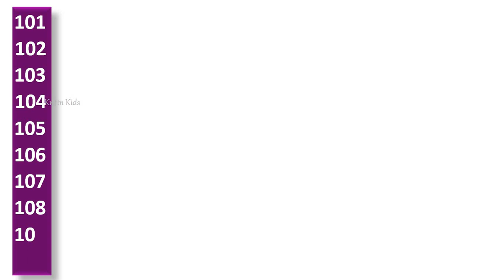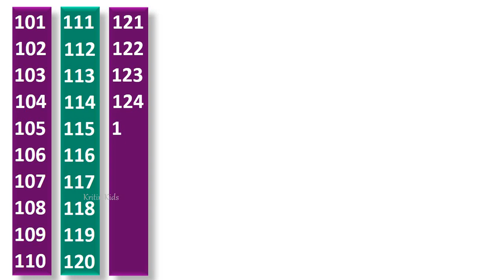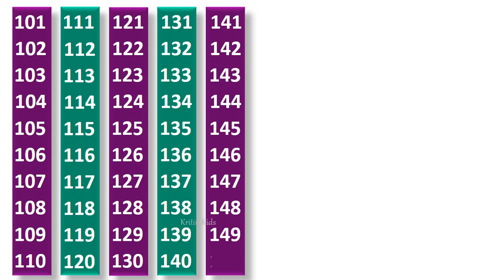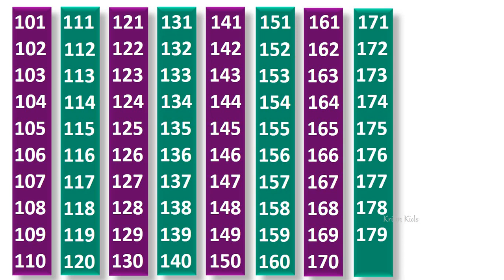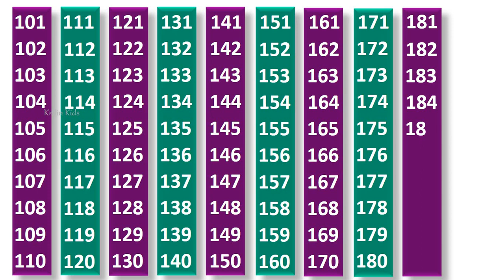Counting 101 to 200 | 123 Numbers | One Two Three | 101 से 200 तक गिनती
Counting video 101 to 200 in English. Ginti video
//*** Math **//

Counting video 101 to 200 in english, counting video 101 to 200, 101 to 200 counting video in English, गिनती वीडियो एक से 200 तक अंग्रेजी में, गिनती वीडियो 101 से 200 तक, Ginti video 101 to 200, Ginti video, ginti, counting video, counting, ginti 101 se 200, counting 101 to 200